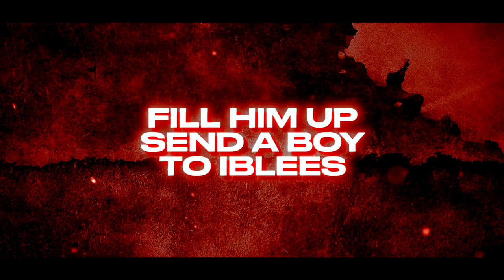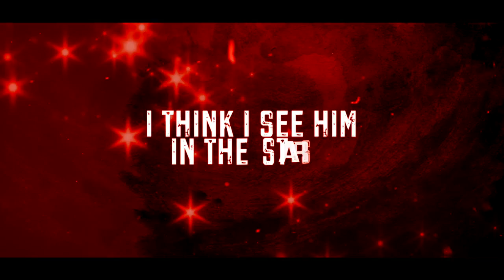Fellyfromdao - FTO freestyle